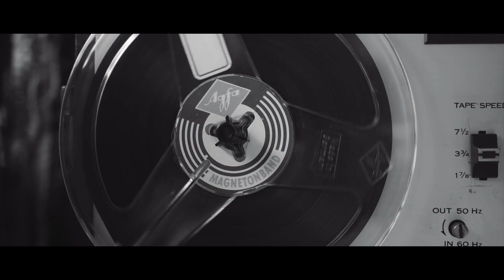Anastyle - To νέο fashion blog σύντομα κoντά σας!!!